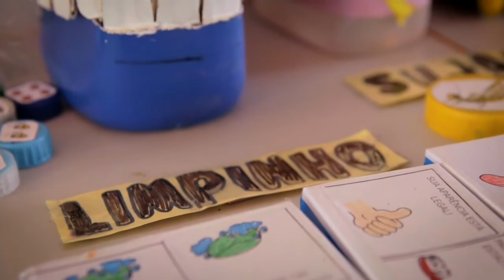Programação da REDEVIDA Educação conta com conteúdo infantil e inspirador - Jornal da Vida -16/10/20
Na REDEVIDA Educação todos aprendem, a programação conta com conteúdo infantil e séries inspiradoras para pais e professores. Confira os detalhes com Laís Peçanha.